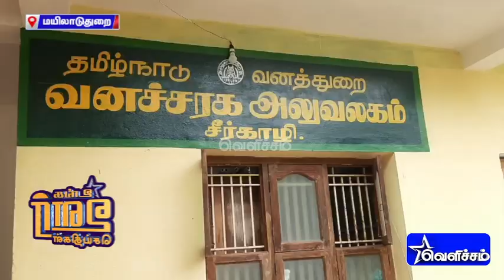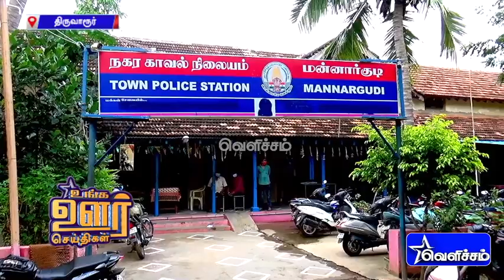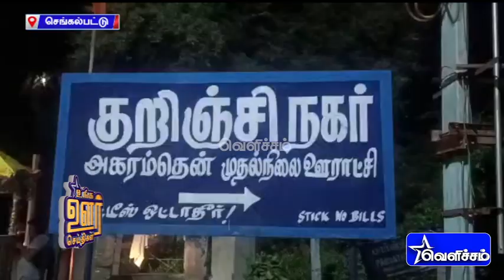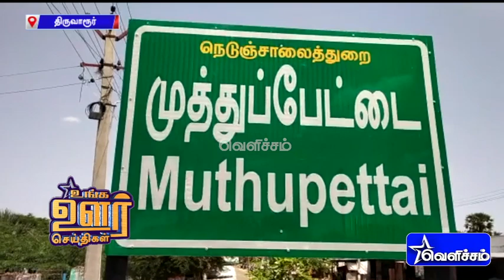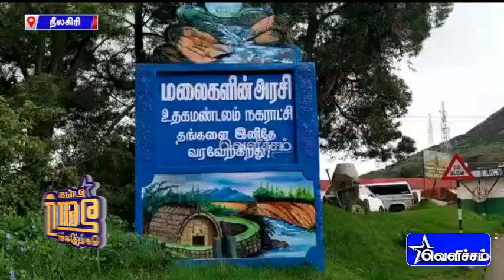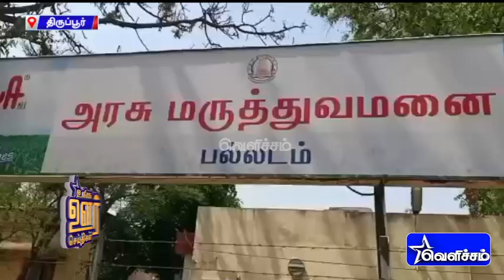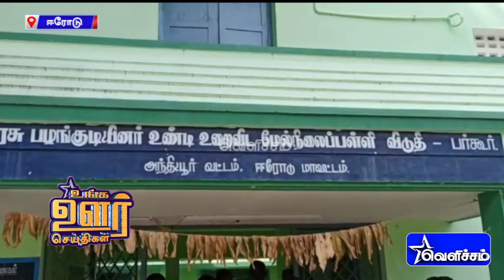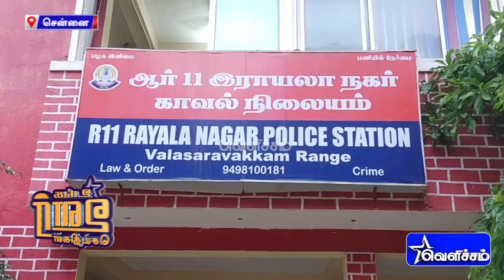பக்கத்துவீட்டுப் பெண்ணின் சதித்திட்டம்!-தனியே வசித்துவந்த மூதாட்டிக்கு நேர்ந்த கொடூரம் | Tamil News